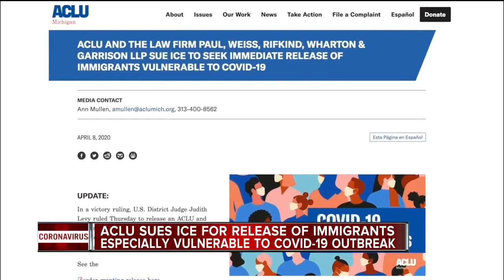ACLU sues ICE for release of immigrants especially vulnerable to COVID-19 outbreak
The ACLU is suing ICE hoping to secure the release of immigrants who are especially vulnerable to the COVID-19 outbreak.